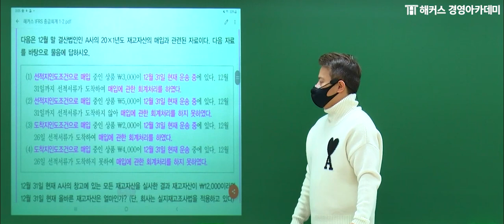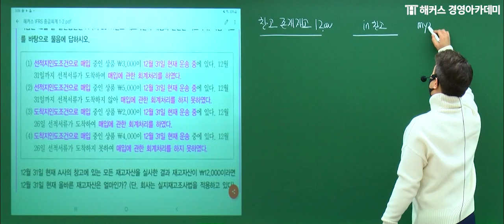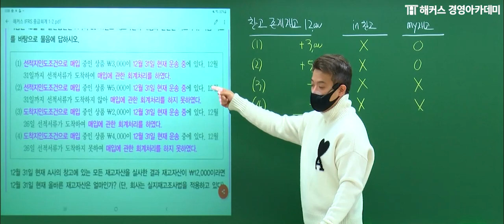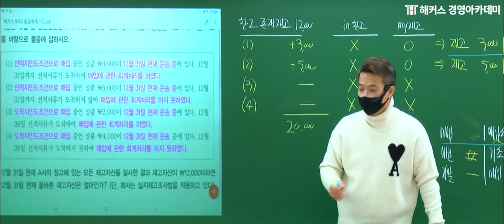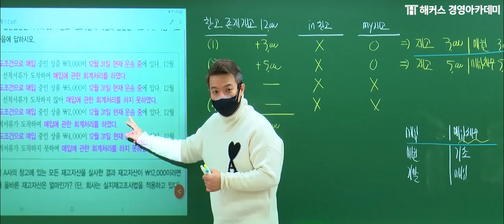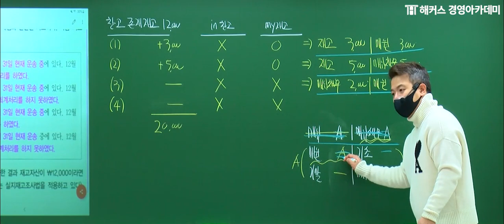[세무사1차] 정윤돈 중급회계 '재고자산 회계처리'ㅣ세무사, 세무사인강, 세무사학원, 세무사시험, 회계사세무사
💙  세무사 평생 200% 환급반

📖 정윤돈 교수님의 합격 커리큘럼! 💯
√ 사례와 예시를 통한 이론 정리 !
√ 핵심포인트만을 뽑아, 시간 절약 가능 !
√ 개념을 문제에 적용, 실전 감각 극대화 !
√ 철저한 복습으로 100% 실력 향상 !

👑세무사/회계사도 역시 HACKERS👑